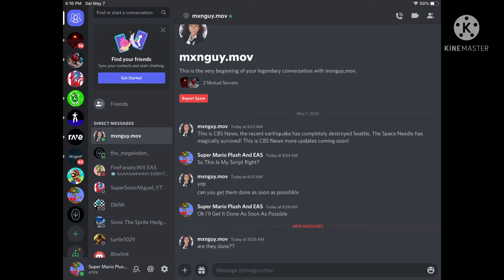For mxnguy.mov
Note: I’m Participating In A EAS Collab Scenario And I Choosed To Be The News Reporter So Yeah Now I Voice As The CBS News Reporter For A EAS Scenario About A Earthquake Or Something